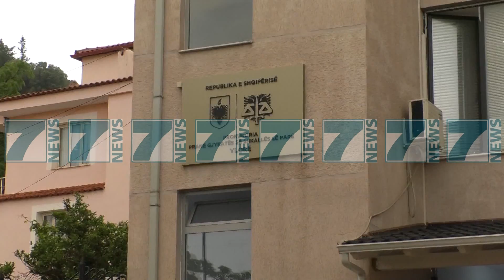MINISTRI KLOSI DENONCON VENDIMET PER GURORET - News, Lajme - Kanali 7